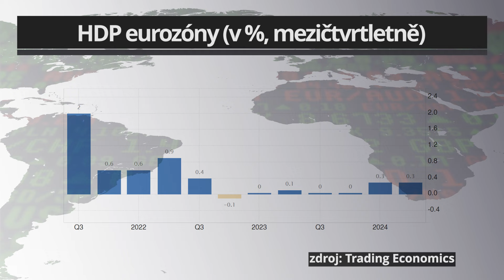Mikušek (Raiffeisenbank): Růst HDP eurozóny v druhém čtvrtletí potvrzen, průmysl za červen zklamal